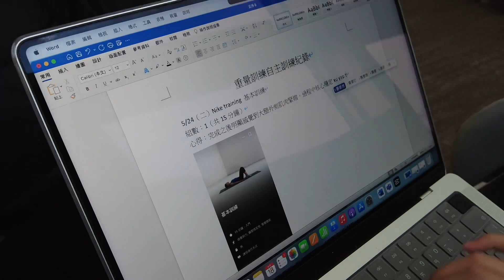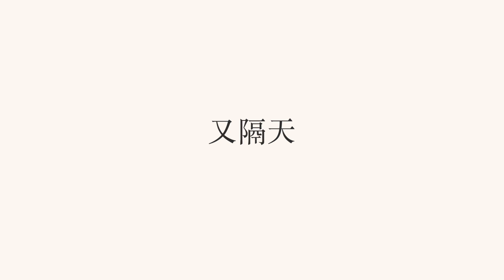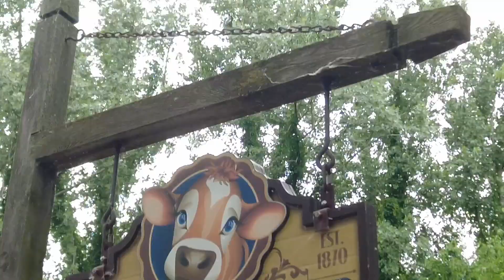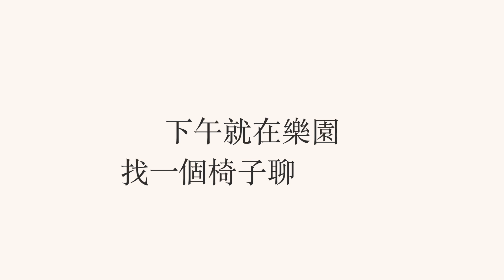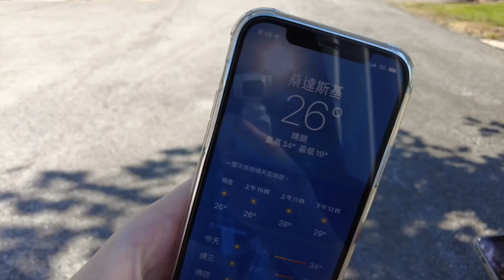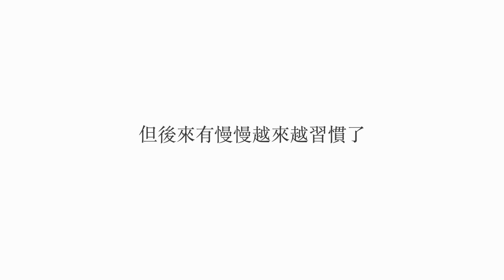【美國vlog】Cedar Point Onboarding🎡來美國打工度假、入住宿舍、工作前悠哉閒晃【AnnaTV EP15】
Hi 大家，我是Anna～謝謝大家的觀看唷❤️

歡迎在留言區分享你的想法喔喔喔